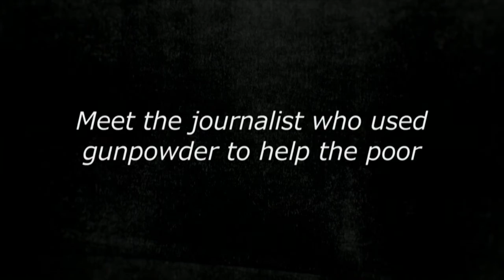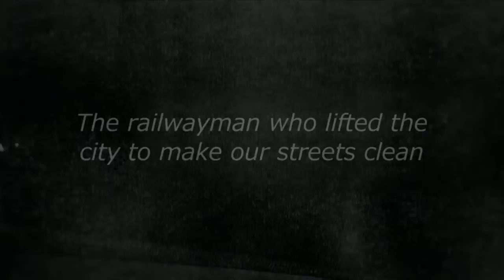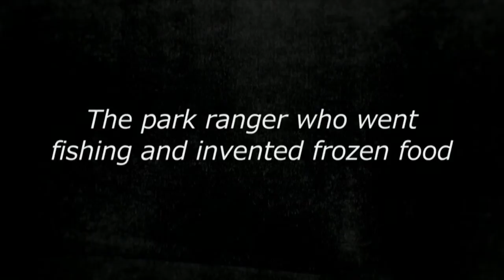HOW WE GOT TO NOW: Six Innovations That Made the Modern World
From the New York Times–bestselling author of Where Good Ideas Come From and Everything Bad Is Good for You, a new look at the power and legacy of great ideas. Accompanied by a major six-part television series on PBS, How We Got to Now is the story of collaborative networks building the modern world, written in the provocative, informative, and engaging style that has earned Johnson fans around the globe.

In this illustrated volume, Steven Johnson explores the history of innovation over centuries, tracing facets of modern life (refrigeration, clocks, and eyeglass lenses, to name a few) from their creation by hobbyists, amateurs, and entrepreneurs to their unintended historical consequences. Filled with surprising stories of accidental genius and brilliant mistakes—from the French publisher who invented the phonograph before Edison but forgot to include playback, to the Hollywood movie star who helped invent the technology behind Wi-Fi and Bluetooth—How We Got to Now investigates the secret history behind the everyday objects of contemporary life.

In his trademark style, Johnson examines unexpected connections between seemingly unrelated fields: how the invention of air-conditioning enabled the largest migration of human beings in the history of the species—to cities such as Dubai or Phoenix, which would otherwise be virtually uninhabitable; how pendulum clocks helped trigger the industrial revolution; and how clean water made it possible to manufacture computer chips.

How We Got To Now with Steven Johnson, the series, will be airing on PBS on October 15.